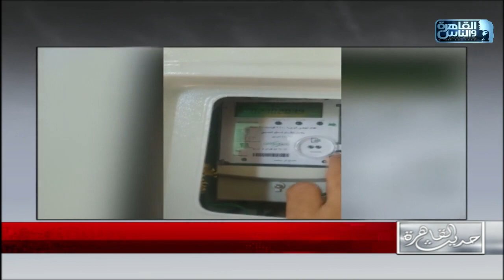في العدادت الالكترونية .. هنقولك ازاي تقدر تخفض شرائح استهلاك الكهرباء؟